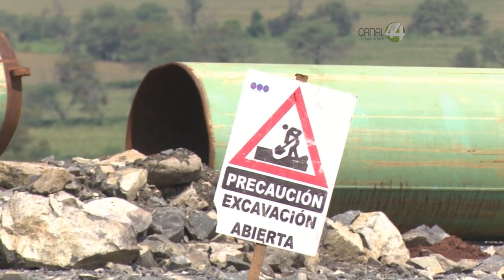Apoyan la cancelación de la Termoeléctrica en Juanacatlán